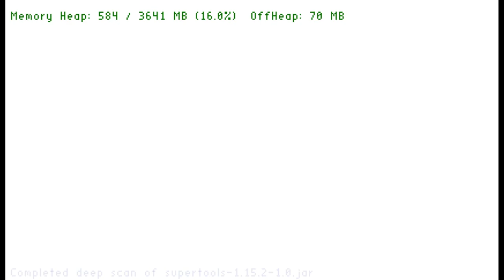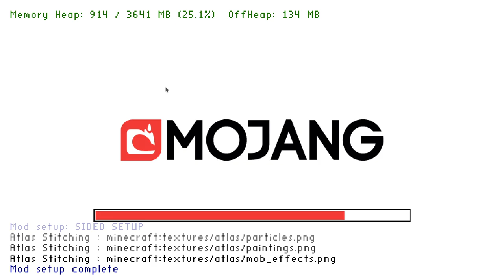Minecolonies - Let's Play with the Devs